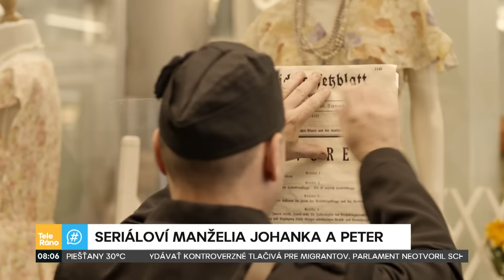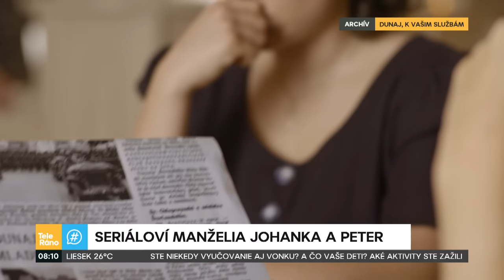Manželia z Dunaja | Teleráno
Úspešný dobový seriál Dunaj, k vašim službám pokračuje treťou sériou a my sme dnes privítali hercov a seriálových manželov Mareka Rozkoša a Máriu Schumerovú, ktorí nám porozprávali aj niečo o zákulisí seriálu.